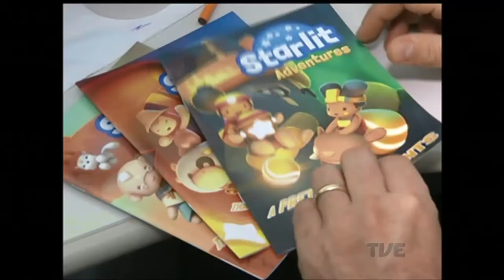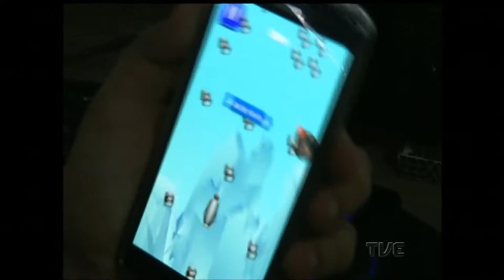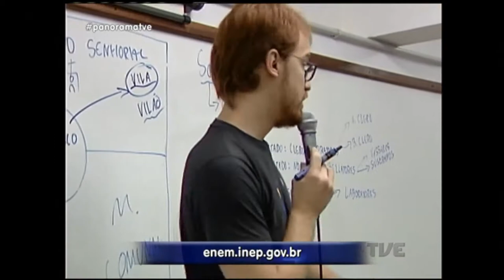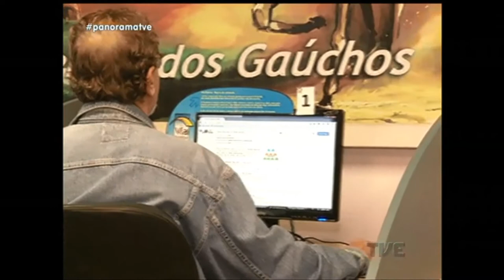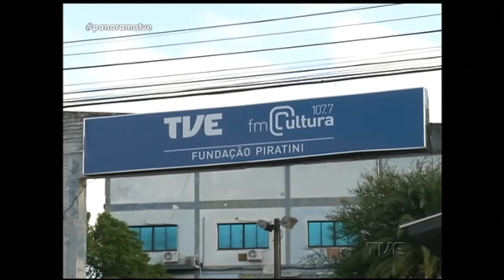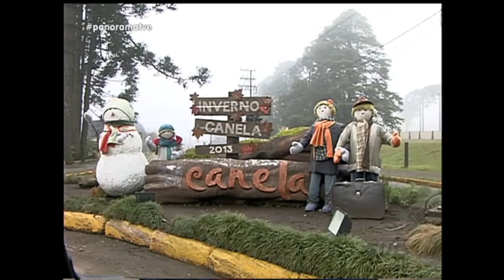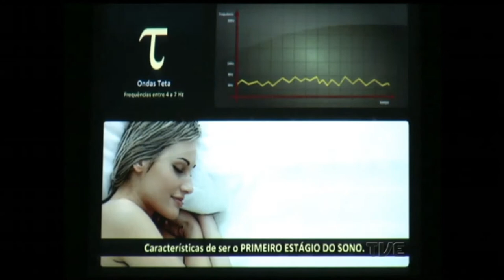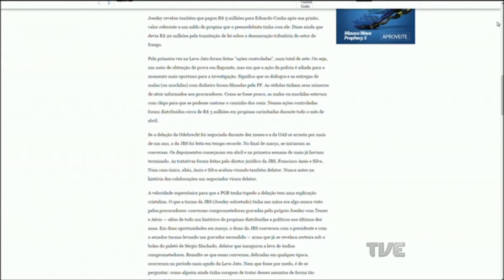Panorama | TVE - 17/5/17